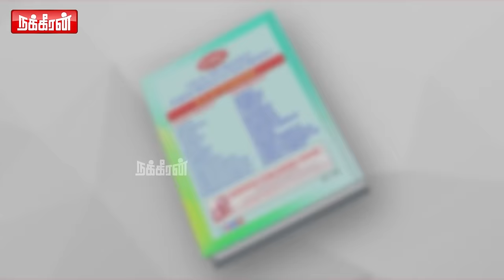ரத்தத்தோடு பென்னிக்ஸ், ஜெயராஜ் நின்றது அம்பலம்! Nakkheeran Gopal |CCTV visuals of Jayaraj and Bennix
சாத்தான்குளம் தொடர்பாக நக்கீரனின் முந்தைய வீடியோக்கள்

ரத்தத்தோடு பென்னிக்ஸ், ஜெயராஜ் நின்றது அம்பலம்! Nakkheeran Gopal |CCTV visuals of Jayaraj and Bennix | Sathankulam | Nakkheeran TV